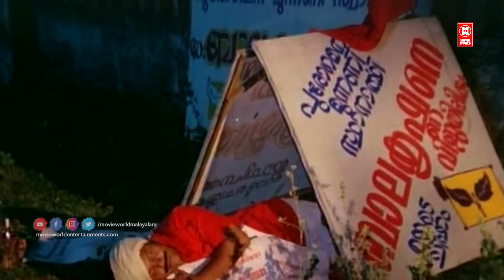ഇന്നസെൻറ് ചേട്ടൻറെ പഴയകാല കിടിലൻ കോമഡി | Innocent Comedy Scene | Malayalam Comedy Scene | Old Comedy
MOVIE : ashokante ashwathy kuttyk

CAST : ASHOKAN , PARVATHY , INNOCENT

DIRECTOR : Vijayan Karote

|| ANTI-PIRACY WARNING ||
*COPYRIGHT PROTECTED*